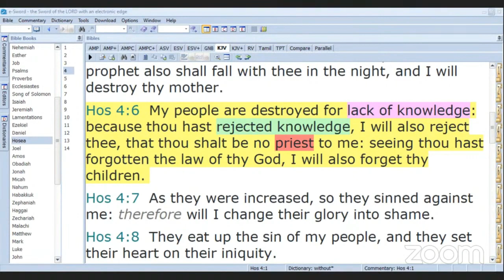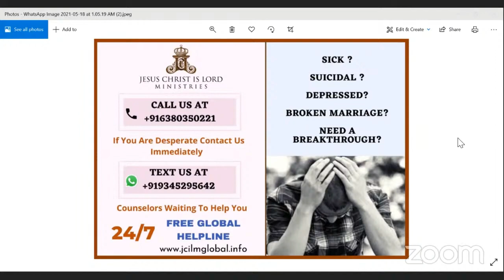Kimberley | My Son's Diagnosis of ADHD Changed & He Was Healed Within 10 Days of Being in The WOG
18th June 2021

Br. Amal Francis Ireland

About us
JCILM - JESUS CHRIST IS LORD MINISTRIES is a LAY GLOBAL MINISTRY founded in India by Brother Johnson Sequeira on the Good News of Jesus Christ through the Word of God. Our content doesn't oppose medical advice. Seeking proper care and adhering to prescribed treatments are vital. We don't advocate ignoring expert opinions of healthcare professionals. God's will is for us all to live a healthy life and we acknowledge the vital role of both medicine and spiritual faith in promoting overall well-being.